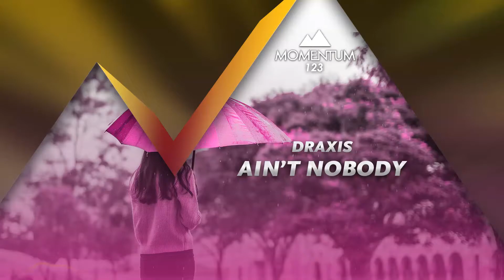Draxis - Ain't Nobody [123]